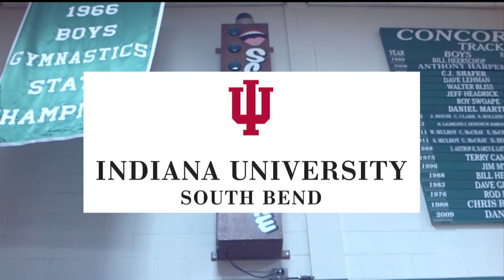Cathedral (Indianapolis) vs Culver - Post Game Show (February 1, 2020)